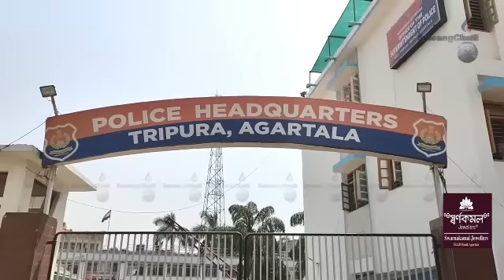CCTV FOOTAGE RWKHA POLICENO PHIYABA BWTANO BWTHARMANI ROM MANLIYA POLICE JOLIJAGWI THANA GEREPLAIKHA